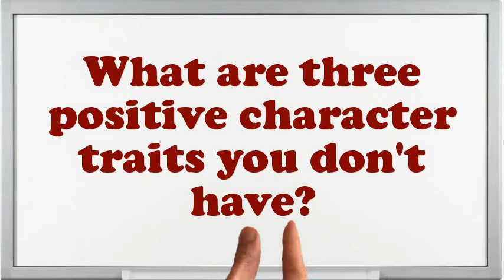Dry Chain Puller interview questions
Interview Questions for Dry Chain Puller.What are you doing if you worked as an Dry Chain Puller?What strategic plan did you have as an Dry Chain Puller?What extreme challenges presently do you think an Dry Chain Puller is facing?What achievements have you gained working as an expertise Dry Chain Puller?How many projects simultaneously you have worked as an Dry Chain Puller?